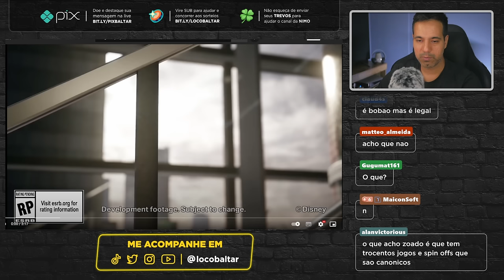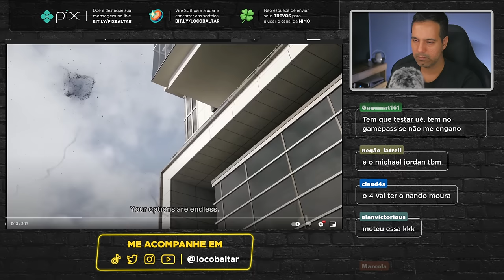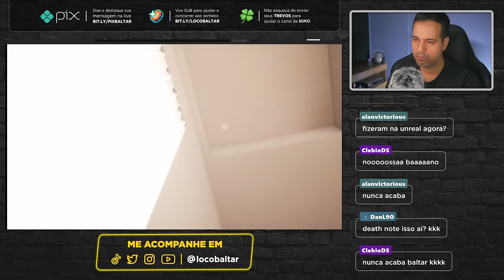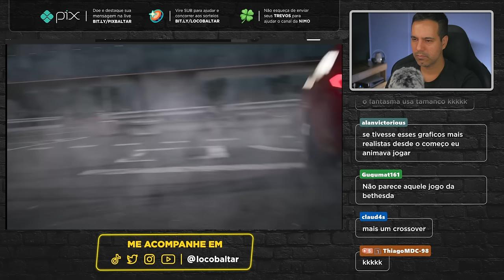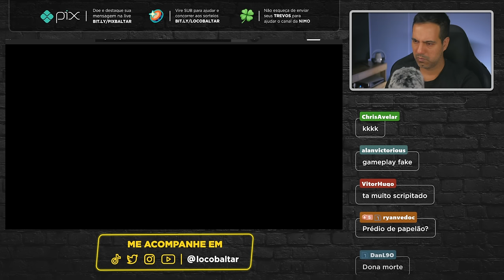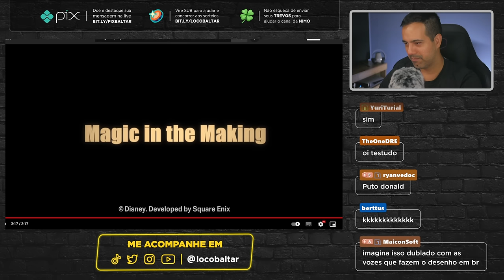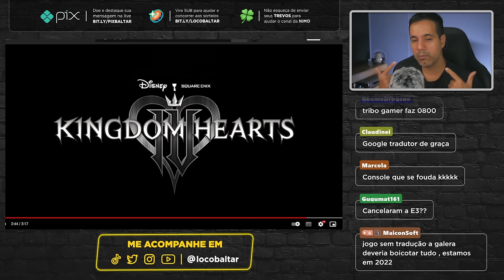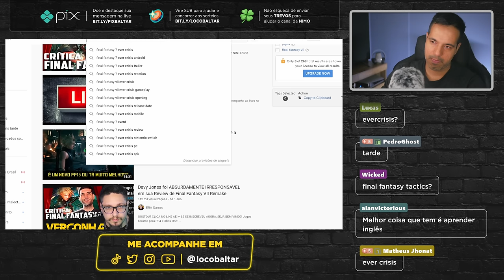Kingdom Hearts IV - React da gameplay do Batistuta vs Sephiroth com Pato Donald!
A Square Enix anunciou o Kingdom Hearts IV, próximo jogo da clássica franquia que reúne diversos personagens e mundos da Disney. O game está em desenvolvimento usando a Unreal Engine 5 e dará início ao arco chamado “The Lost Master”.

Kingdom Hearts pra mim é o jogo do Batistuta vs Sephiroth com Pato Donald e Homem Aranha.

No novo trailer com gameplay, podemos ver protagonistas do jogo e até personagens da Disney Pato Donald e Pateta, ao que indica andando em uma caverna, sinalizando que deve haver um crossover com esse universo.